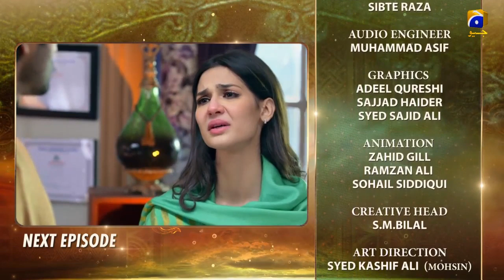Mera Rab Waris | Last Episode 37 Teaser | HAR PAL GEO DRAMAS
Mera Rab Waris - EP 37 Teaser - 19th September 2019 - HAR PAL GEO DRAMAS

This is the story of Ayesha, a young vibrant girl who has strong beliefs, a deep understanding of religion and respect for a traditional and respectful lifestyle. When Haris, who belongs to a liberal household with a modern outlook, meets Ayesha accidentally because of an incident - the unexpected spark between them leads to them getting married. This does not go down well with Faizan who has known Ayesha growing up, and has been in love with her since he was a teenager.
The conflict between Ayesha whose faith is her guiding light, and her in-laws who are far more liberal in their approach, starts as soon as she moves in with them and slowly takes over her whole life. Over time this clash threatens the strength of her marriage and tests her faith and her character, as accusations from her in-laws call into question her loyalty to her husband.
Despite all these hardships, will Ayesha stays true to her beliefs and her faith? Will her circumstances change?r will they change her? Will Haris and Ayesha reconcile or will her life take another unexpected turn in search of a different life with someone else?

Written by: Jahanzeb Qamar | Directed by: Asad Jabal | Produced by: Abdullah Kadwani & Asad Qureshi | Production house: 7th Sky Entertainment